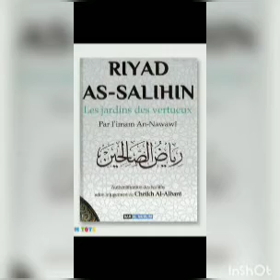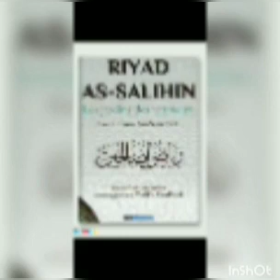Austaz ibirahima Sall thème hadith man sanna partie N°1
26/04/2020/ Austaz ibirahima Sall thème hadith man sanna  partie N°1